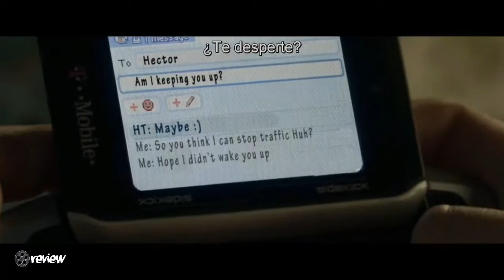Review - Opinión de "INSIDIOUS 3"